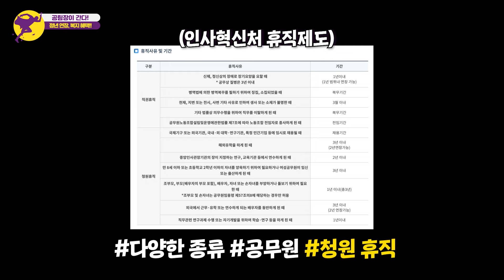국가직 mz 공무원의 현실이야기👀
😲공무원 업무가 힘들다던데...?
😐공무원 복지제도는...

궁금하기만 했던 현직 공무원의 이야기
국가직 2년 차 공무원이 시원하게 썰-풀어드립니다 : D

🐤합격 후 임용 대기 중인 합격생분들-
🐣열심히 공부 중인 공시생 분들-
🍳공무원에 관심만 가지고 있는 예비 수험생분들-
오늘 영상 함께해 주세요
구독! 좋아요! 댓글~~~🙆

[공팀장이 간다💨] mz 공무원의 현직 이야기
00:00 인트로
00:12 주제 소개~
00:47 현직 공무원 소개!
01:14  Q1. 현직에서의 업무는?
01:40  Q2. 공무원 근무 만족도?
02:27  Q3. 공무원 급여???
03:05  Q4. 공무원 장점!
03:43  Q5. 야간 근무?
04:06  Q6. 공무원 단점!
04:38  Q7. 공무원 근무 환경?
05:59  Q8. 정년 연장? 복지 혜택?
06:49  Q9. 수험생 조언~
08:11  마지막, 응원의 메세지💕

👉공무원, 공시생, 공단기에 관한 모든 것!
     좋은 말씀해 주실 인터뷰이, 콘텐츠 의견은

👉인터뷰에 참여해주신
   기소영님 너무너무 감사합니다
   멋진 공무원으로 공단기 후배들을 이끌어주세요~